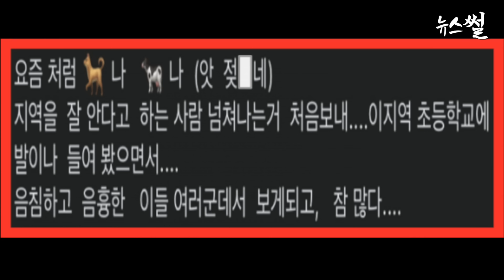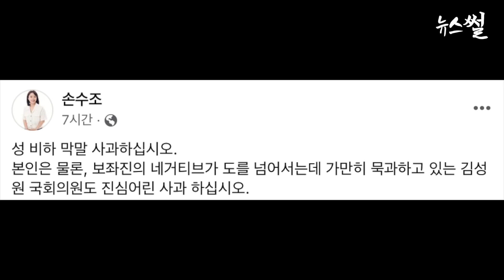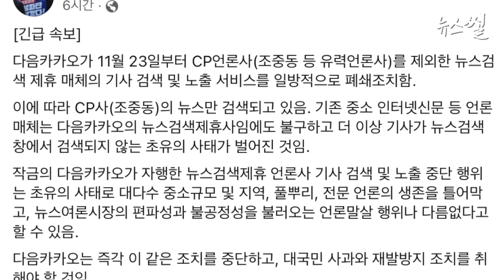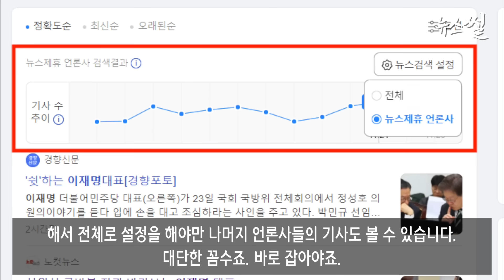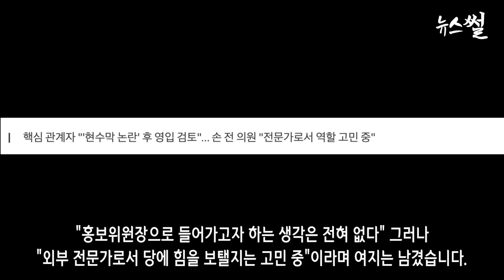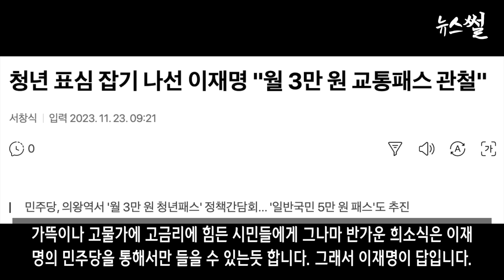김진표, 이재명겨냥 나쁜정치인? 9.19 남북군사합의 파기.모든 책임은 윤정권. 까막눈 된 북한 다시 눈떴다.